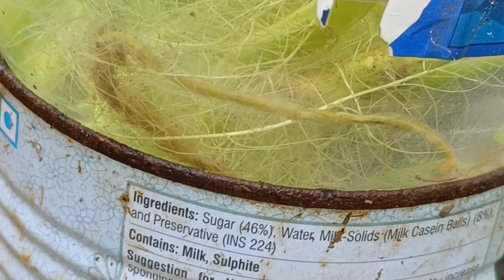ଆଉ କିଣିବାକୁ ପଡ଼ିବନି କଳମ ଶାଗ, ଘରେ ଚାଷ କରନ୍ତୁ ପାଣିରେ